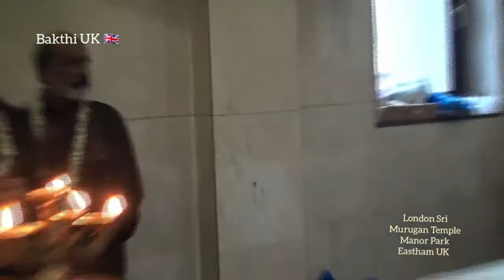IRUMUDI KATTU LONDON SRI MURUGAN TEMPLE MANOR PARK EASTHAM BAKTHI UK 🇬🇧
IRUMUDI KATTU 2019 LONDON SRI MURUGAN TEMPLE MANOR PARK EASTHAM BAKTHI UK 🇬🇧
பக்தர்கள் கோவிலுக்கு செல்லமுடியாத (Lock Down) நேரத்தில் இவ்வளவு தெளிவாக
ஒலி, ஒளி கொடுத்து வீட்டில் இருந்தபடியே கோவிலுக்கு சென்ற திருப்தியை  Bakthi UK YouTube Channal கொடுக்கிறது  தரிசியுங்கள்🙏
Bakthi UK YouTube Channal எந்த  லாப நேக்கத்துடனும் உருவாக்கப்பட வில்லை
 சிவ உலகில் அனைத்து கோவில் நிகழ்ச்சிகலையும் பக்தர்களுக்கு தரிசனம் வேண்டும் என்ற நோக்கத்தில் எங்களது சிறு முயற்சியில் காணோளி (video) காட்சிகளாக பதிவு செய்து ஒளிபரப்பாகிறோம் தரிசியுங்கள் எல்லாம் வள்ள கடவுள் அருள் கிடைக்கட்டும்

Bakthi UK YouTube Channel Videos By Velurajah UK